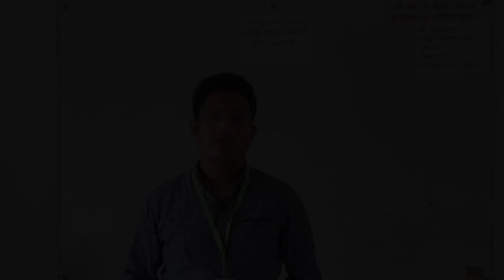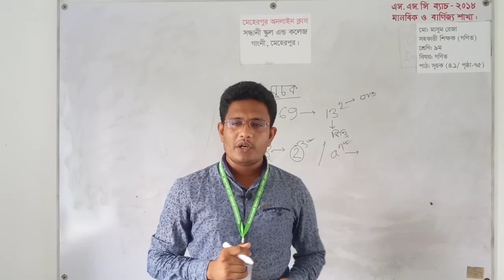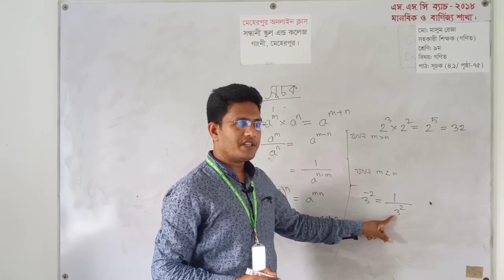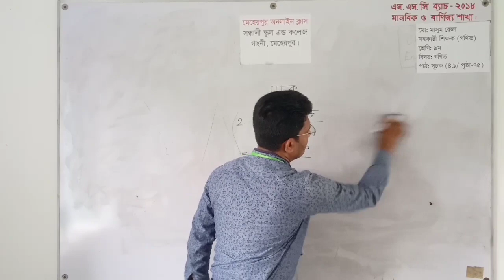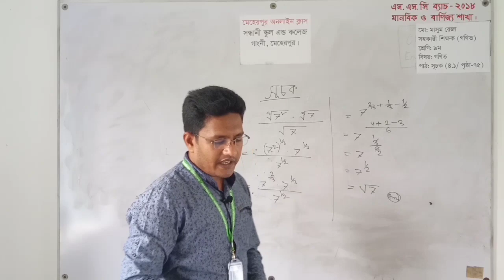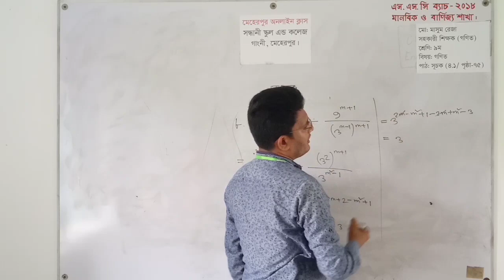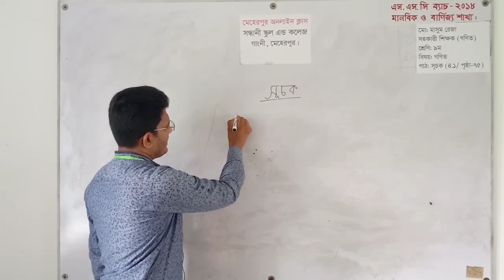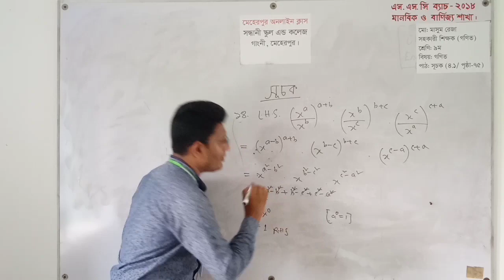মোঃ মাসুম আলী, সহকারী শিক্ষক, সন্ধানী স্কুল এন্ড কলেজ, গাংনী, মেহেরপুর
মোঃ মাসুম আলী, সহকারী শিক্ষক
শ্রেণি- নবম-দশম
বিষয়- গণিত
অধ্যায়- ৪.১ (সূচক)